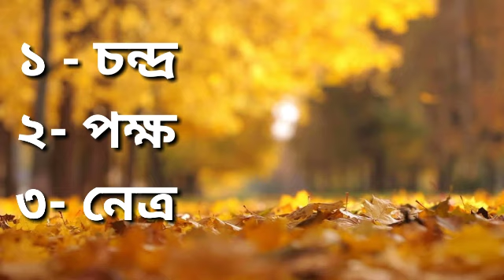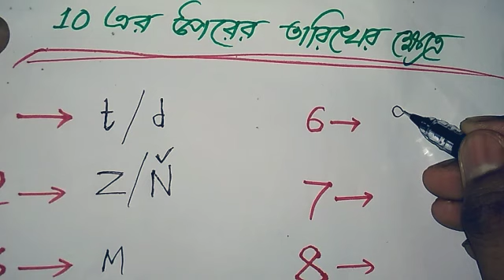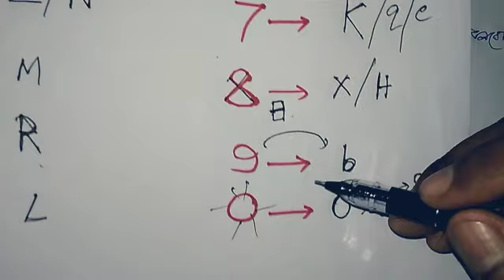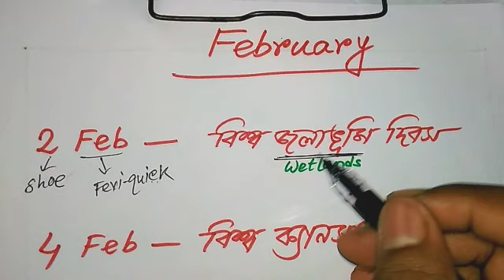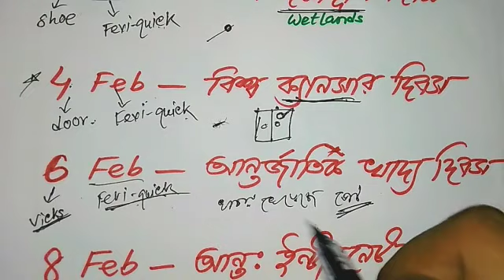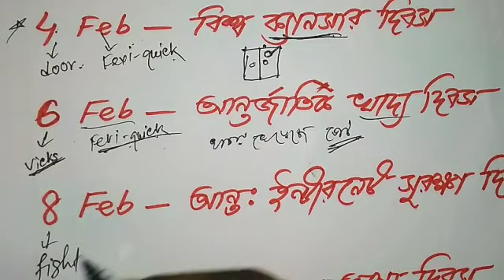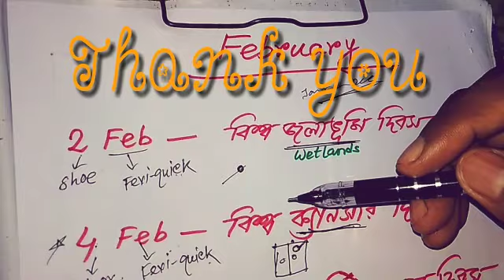Gk Tricks to remember _February important Days(National & International)with Funny Story জাতীয় দিবস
Tricks to remember Important Days(National & International)